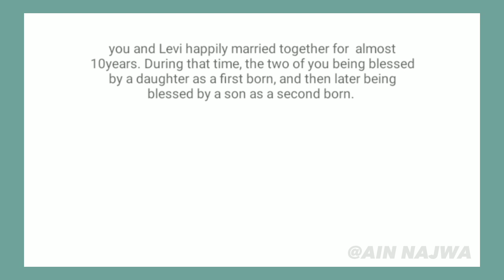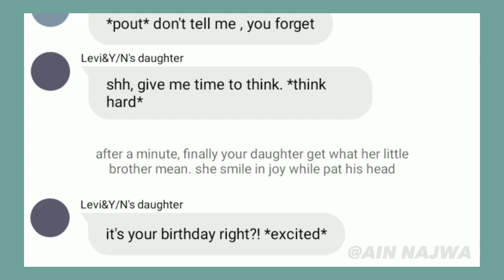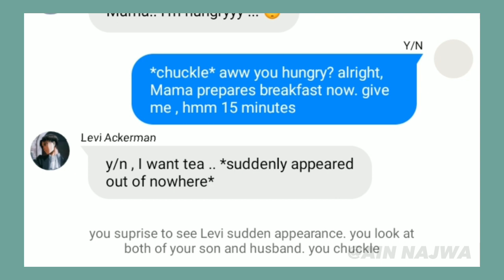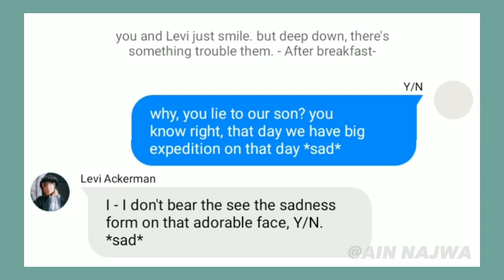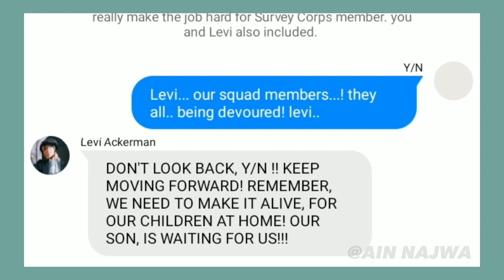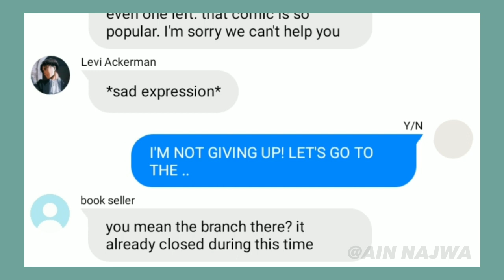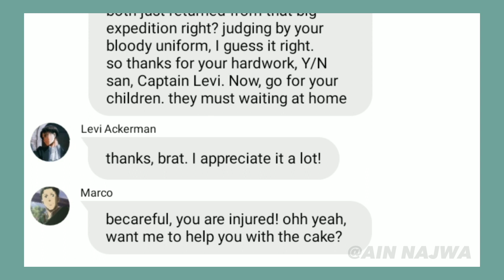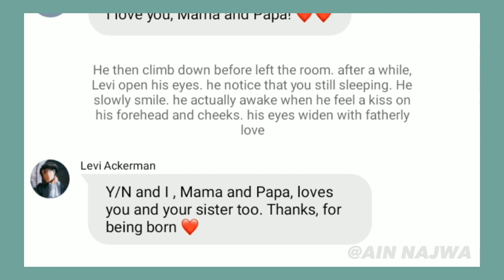Levi & Y/N as parents: Did Levi & Y/N made it to their son's birthday party? - Levixy/n [15K subs ❤]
☆ ᴡᴇʟᴄᴏᴍᴇ ᴛᴏ ᴍʏ ɪᴍᴀɢɪɴᴀᴛɪᴏɴ ᴡᴏʀʟᴅ, ᴡʜᴇʀᴇ ɪ ᴡʀɪᴛᴇ ᴀʙᴏᴜᴛ ᴍʏ ᴄᴏᴍꜰᴏʀᴛ ᴄʜᴀʀᴀᴄᴛᴇʀ, ʟᴇᴠɪ ᴀᴄᴋᴇʀᴍᴀɴ! ❤

-- ᴀᴛᴛᴀᴄᴋ ᴏɴ ᴛɪᴛᴀɴ ʙᴇʟᴏɴɢꜱ ᴛᴏ ʜᴀᴊɪᴍᴇ ɪꜱᴀʏᴀᴍᴀ, ʙᴜᴛ ᴀʟʟ ᴛʜᴇ ꜰɪᴄᴛɪᴏɴᴀʟ ꜱᴛᴏʀɪᴇꜱ ʜᴇʀᴇ ɪꜱ ᴡʀɪᴛᴛᴇɴ ʙʏ ᴍᴇ

🎶 ᴍᴜꜱɪᴄ ᴄʀᴇᴅɪᴛ:
- Lazy morning by BGM President
- Donut by Lukrembo
- Become a Memory by BGM President
- The smell of flowers by Daystar

🖌 ʟᴇᴠɪxʏ/ɴ ꜱᴇʀɪᴇꜱ:
🚀 Married to Mafia Levi Season 1